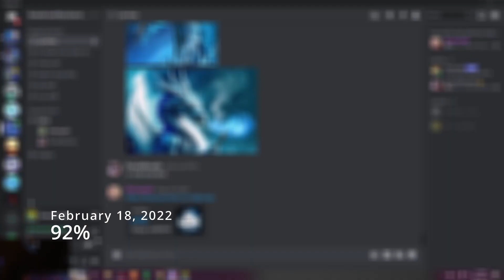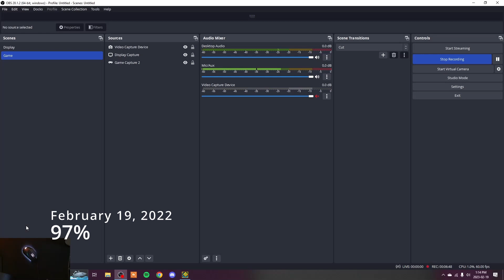"BLOODBATH" 100% // EXTREME DEMON // Geometry Dash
I genuinely don't even know what to say. I've been playing GD since 2017, and back then this level seemed absolutely impossible. I remember not even being able to pass the first ship part. After I beat Sakupen Hell I wanted to give this level a shot, the progress was unbelievably fast, I managed to get 24-100% in one day. But going from 0% was an absolute nightmare. I was not able to pass Michigun's part no matter what I did, and even if I did I just kept dying to the 42% ship over and over again. So I basically quit the level for 7 months, but lately I've gotten quite a lot better at the game and I decided to come back to it because me and some friends were going to race it. This race finally gave my the motivation that I needed to come back to this level. So massive thank you to Crunchy and Star for challenging me to a race, I genuinely don't think I would have beaten this level if it was not for the race.

Personal Difficulty: Extreme Demon
Record Before Completion: 97%, 96%, 92%
Attempts: ~10,000